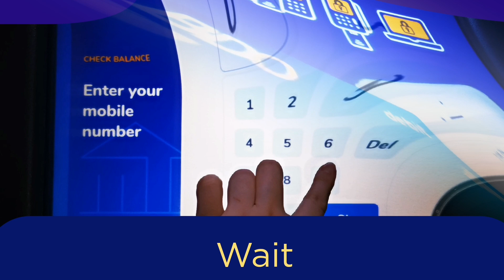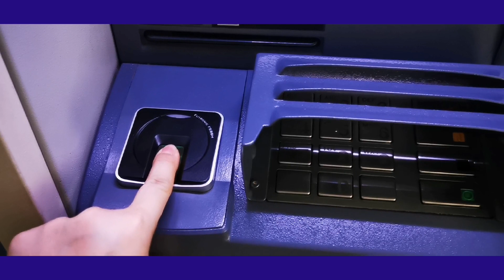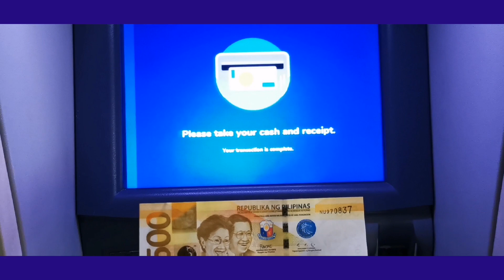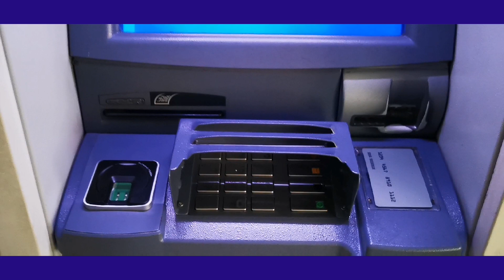ATM WITHDRAWAL WITHOUT AN ATM CARD? IS THAT POSSIBLE?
DDDY ADVENTURES

VLOG # 136

Due to increasing hackers and scammers' modus operandi in scheming people with their hard earned money, banks have been using  technology to counter these and to prevent these unscrupulous individuals or even gangs from doing so.

The microchip in ATM cards was supposed to do this, but to no avail.  Compromised cards after compromised cards across all banks have been reported.

Now, banks have resorted to biometrics such as facial recognition and fingerprint scanning. Is that even possible? Yes it is.

Watch this video as I do transactions in an ATM Machine without an ATM Card!

Please do comment if you have questions.

Song Credits
Luke Bergs - Chill